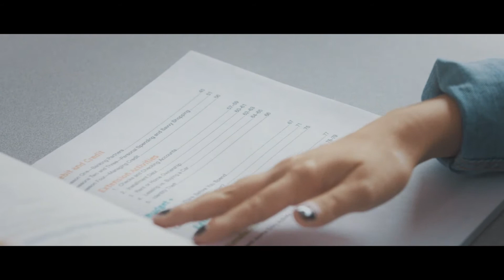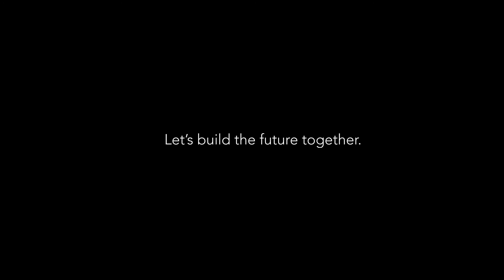Capital Campaign for the JA Free Enterprise Center | Junior Achievement-Rocky Mountain